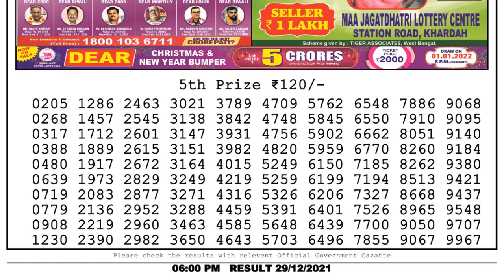🔴 Lottery Sambad Live 06:00pm 29/12/2021 Day Nagaland State Dear Lottery Result Pdf Download